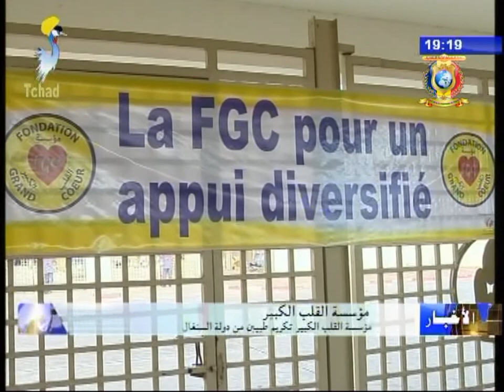نشرة تلفزيون تشاد يوم 21 أغسطس 2017 - مؤسسة القلب الكبير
العناوين
1) تكريم طبيبين من دولة السنقال من قبل سيدة البلاد الأولى هندة ديبي إتنو
2) مؤسسة القلب الكبير تواصل دعمها في القطاع الطبي بالبلاد.